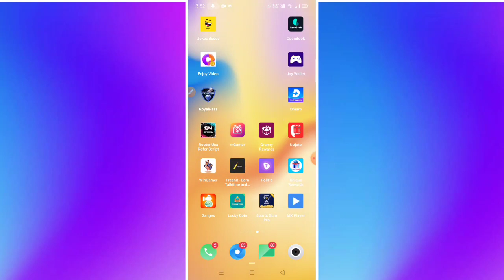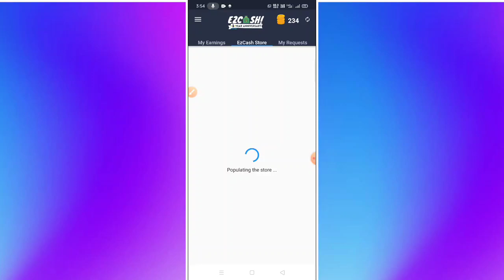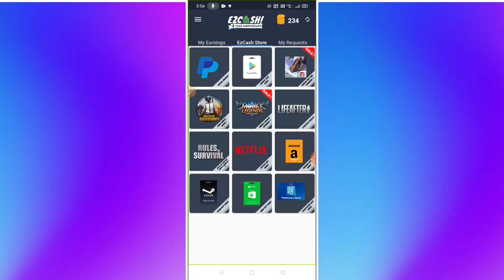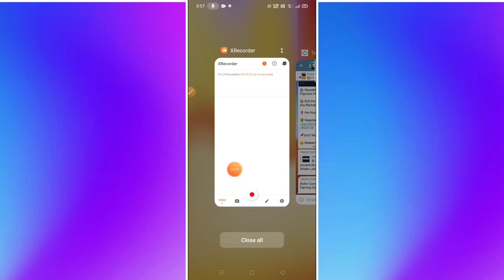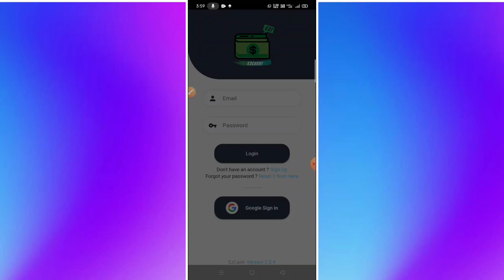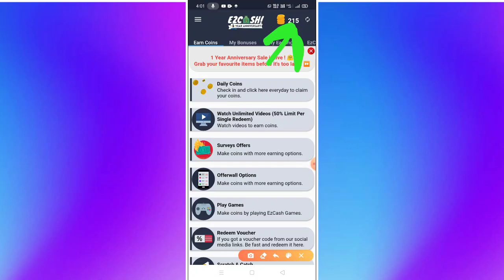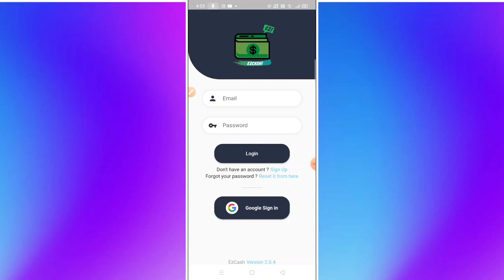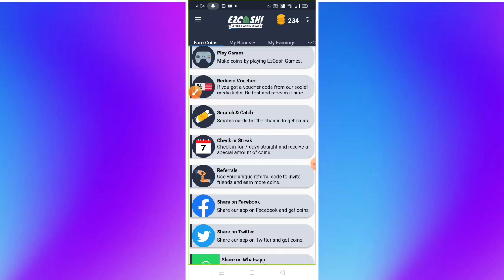🔥 Ez cash app coin Hack || Ez cash UNLIMITED COINS HACK TRICK | Unlimited Coin adder hack trick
ezcashunlimitedtrick ezcashhacktrick ezcashcointrick ezcashonedevicetrick ezcashbypasstrick ezcashdaimondtrick ezcashcoinadderscript

♀️Refer Code : joaufm